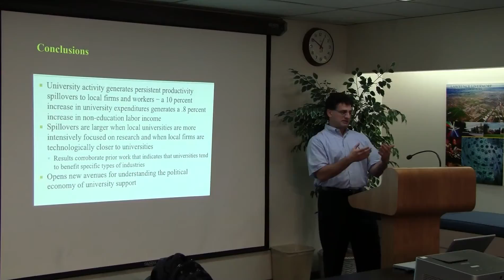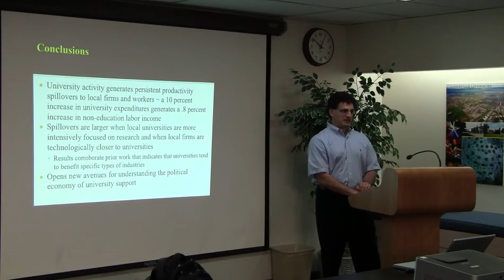Do Research Universities Generate Local Economic Growth? Part 2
This is the second of two videos featuring Shawn Kantor, professor of economics at UC Merced speaking about knowledge-based spillovers from research university activity in urban counties.